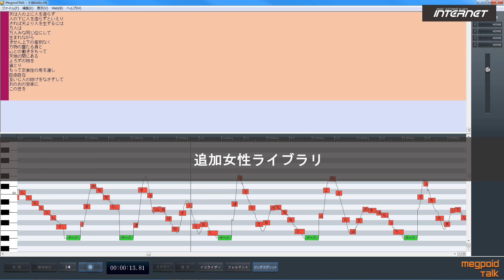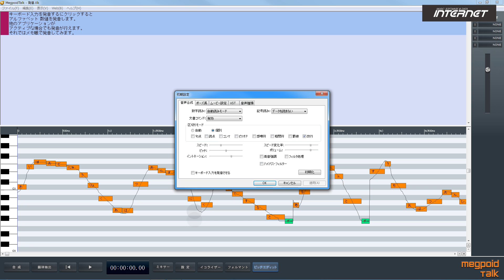文章読み上げソフト【Megpoid Talk】アップデートのご紹介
2016年8月5日公開のアップデータで新たな機能が追加されます

・汎用性の高い男性と声と女性の声の2ライブラリを追加
・パソコンのキーボードを叩くと叩いたキーボードの文字を読み上げます。（アルファベット、数字）
　※設定ダイアログでON/OFFの切り替えができます。
　※他のアプリケーションがアクティブな状態でも読み上げることがきます。